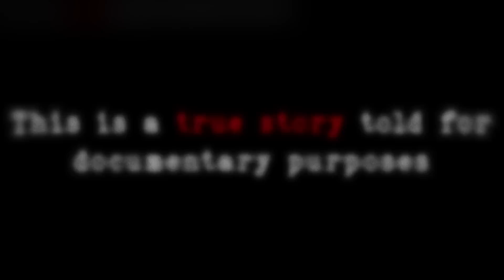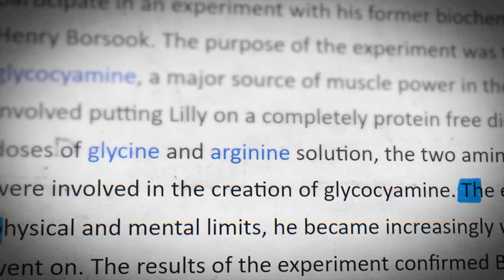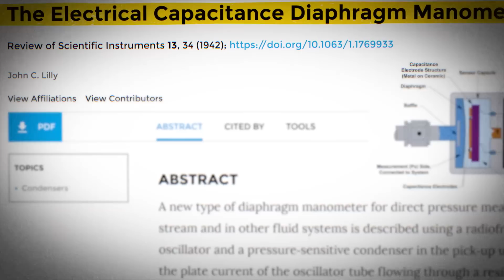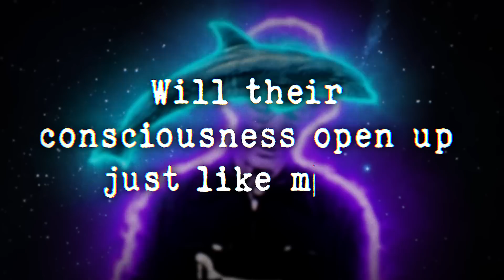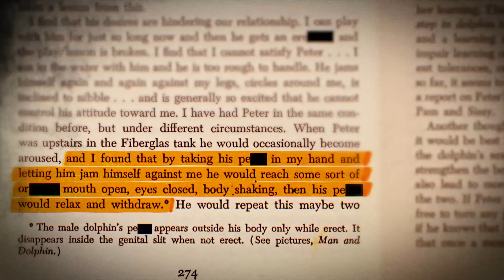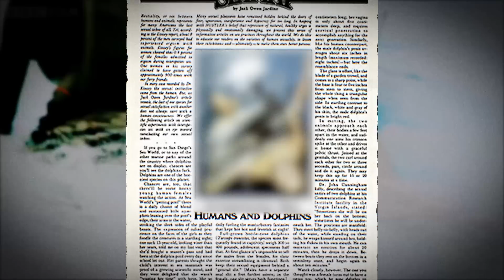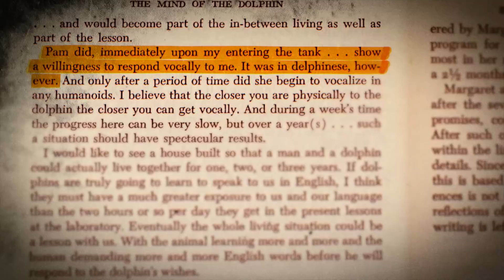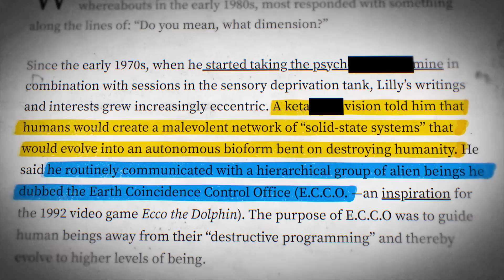The Man Who Talked To Dolphins While High On LSD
The amazing life of a man who went too far.